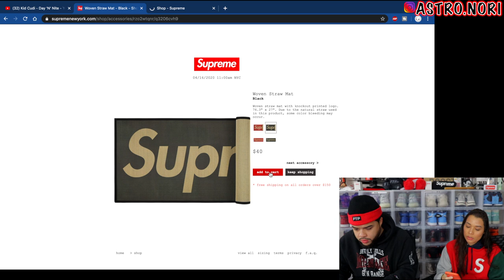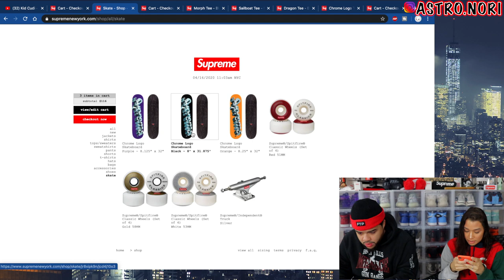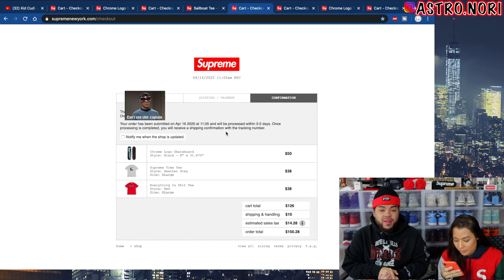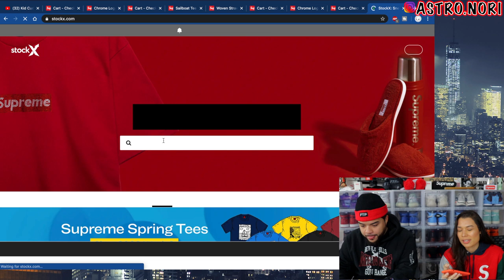Buying Supreme SS20 Week 8 LIVE COP | Spring Tees + Straw Mat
This video is about Supreme SS20 Week 8 Live Cop Where I Copped ALL The Spring Tees & Tried Going for the Straw Mat